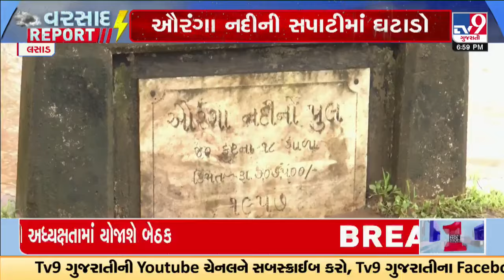Valsad માં ભારે વરસાદને કારણે હનુમાન ભાગડા ગામ સંપર્ક વિહોણું થયું | Gujarat Rain | TV9Gujarati